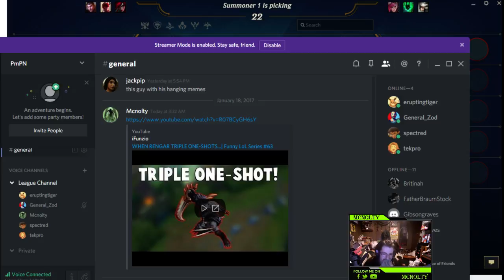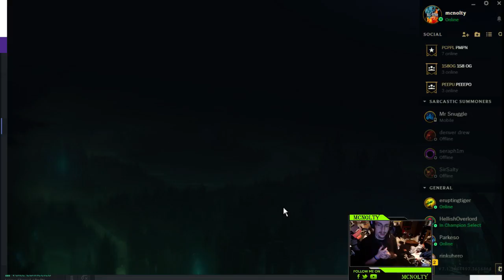League of Friends Janna Support 7.1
Skin - Tempest Janna
If you enjoyed the video be sure the leave a like down below (it helps out a lot) and hit that subscribe button to stay up to date with future videos.